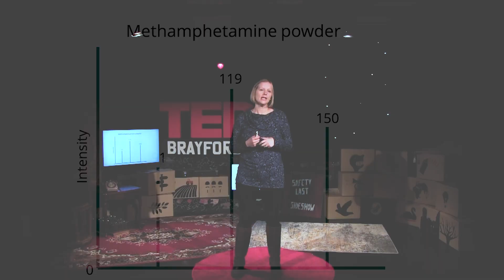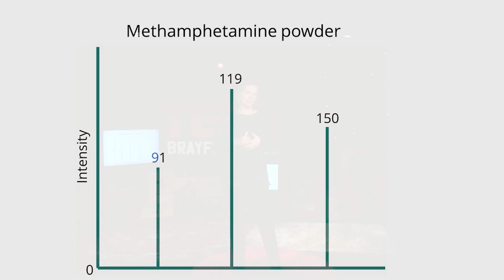The science doesn't lie: Cognitive contamination in forensics | Hilary Hamnett | TEDxBrayfordPool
Forensic science plays an important role in many criminal cases. You may have even heard the expression ‘the science doesn’t lie’. But what happens when a forensic scientist learns information about a case that has nothing to do with science? How can this affect their decision making? We know we need to protect evidence from physical contamination, but we also need to protect scientists from cognitive contamination. Hilary teaches the next generation of forensic scientists at the University of Lincoln. Starting off her career as a chemist, she has a PhD from the University of Oxford, and almost 10 years of professional experience as a forensic toxicologist. Her casework has ranged from deaths and serious drug-facilitated crimes to driving under the influence of drugs. Hilary’s research looks at how cognitive bias can affect forensic toxicology cases, and how changes in legislation have impact drug-related deaths and crimes. She has worked in the UK, Australia and New Zealand, published papers and book chapters, and presented at international conferences. Hilary is currently writing her first non-fiction book. This talk was given at a TEDx event using the TED conference format but independently organized by a local community.